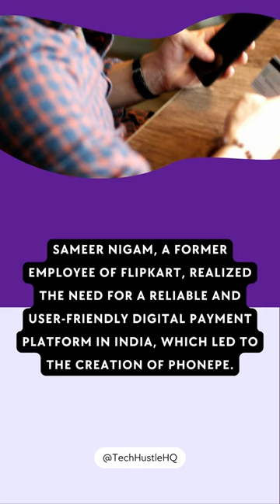The Revolutionary Startup Story of PhonePe | TechHustleHQ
The Revolutionary Startup Story of PhonePe

Discover the inspiring story behind PhonePe, the digital payment platform that has revolutionized the way people pay in India. Learn how Sameer Nigam, Rahul Chari, and Burzin Engineer came up with the idea for a reliable and user-friendly digital payment system, and how it quickly gained popularity, reaching over 300 million users in just a few years. Follow the journey of PhonePe as it continues to expand its services, contributing to the shift from a cash-based to a cashless economy in India.